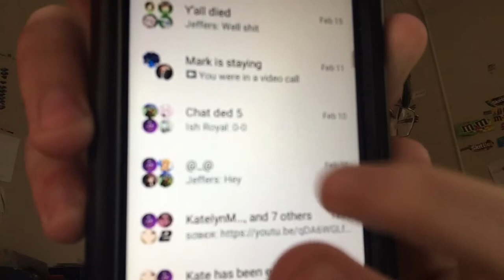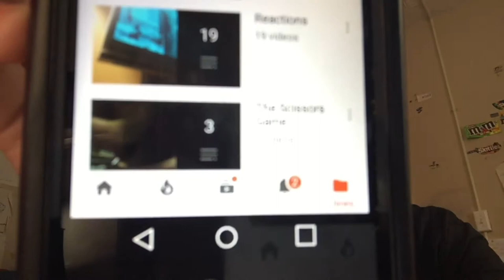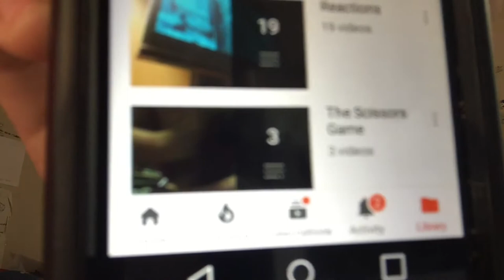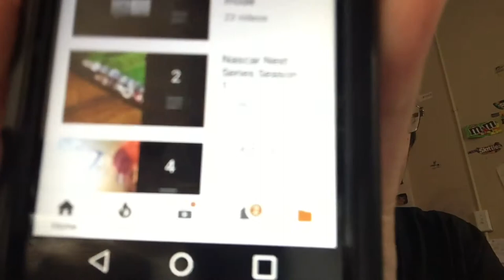Updates 3/9/18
More videos for your entertainment :D